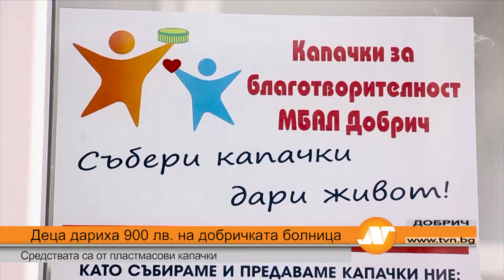Деца дариха 900 лв. на добричката болница